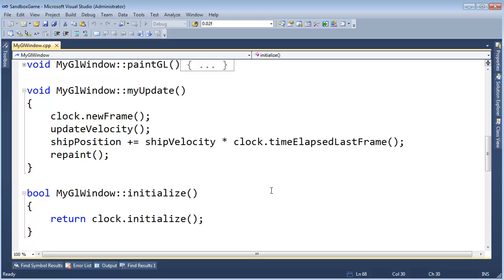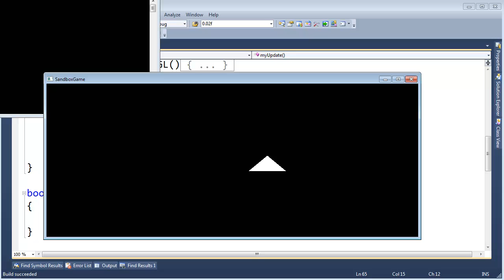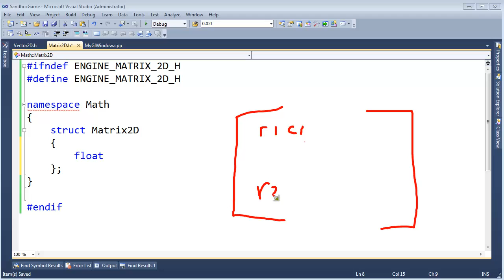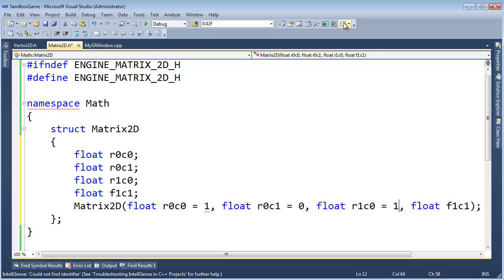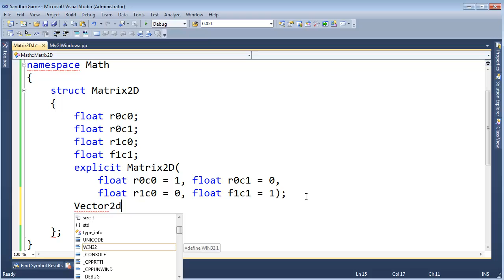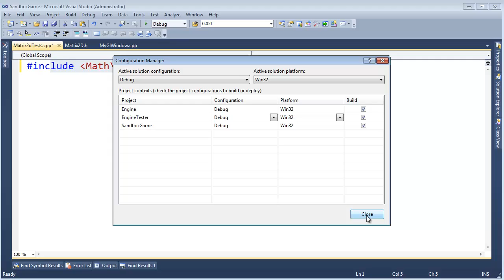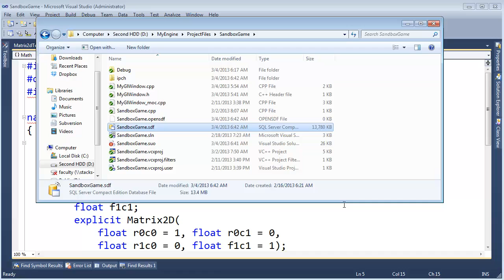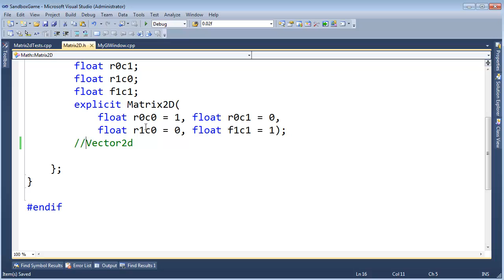Matrix2D Stub-Out and Intellisense Having Personal Problems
Jamie King defining the API for Matrix2D.